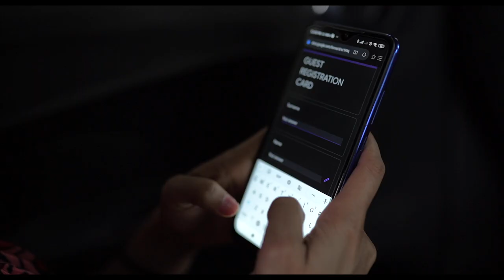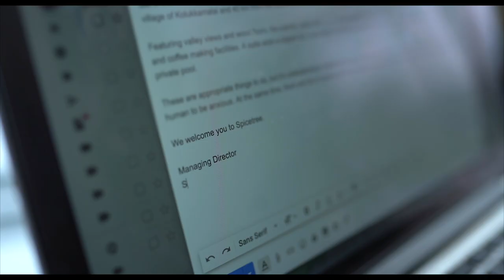SPICETREE RESORT - OFFICIAL VIDEO I SPICETREELIFE I MUNNAR I LUXURY RESORT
We welcome you to Spicetreelife.

Come, Discover the blissful ambiance at Western Ghats. Set in the scenic heartland between the evergreen Kannan Devan Hills and Bison Valley Hills, SpiceTree is a unique mountain retreat. Spicetree is an experience in itself.